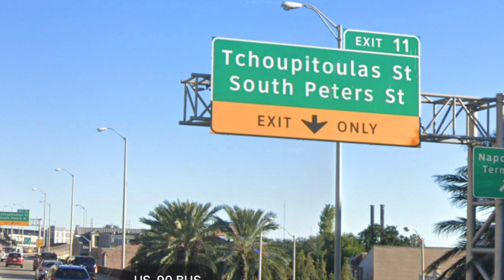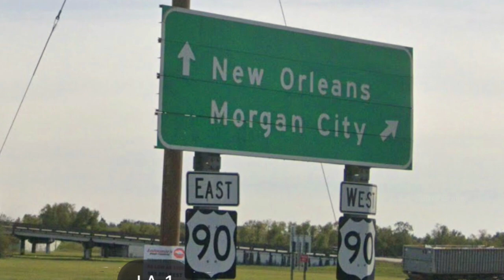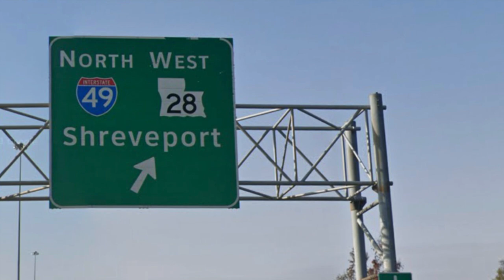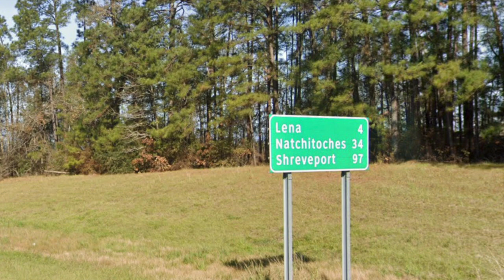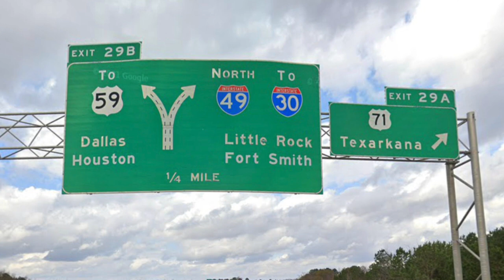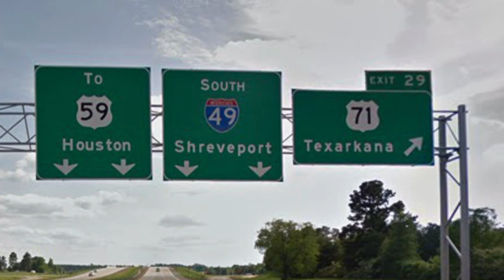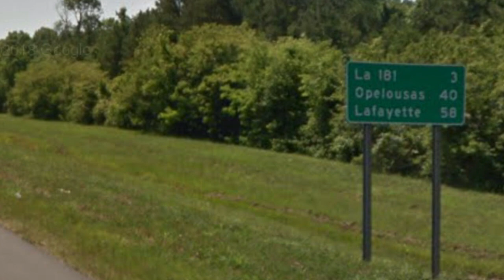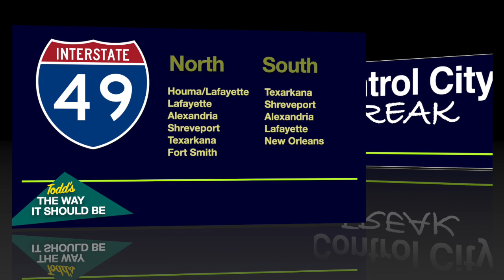Interstate 49 (Southern)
A currently discontiguous road, Interstate 49 will eventually connect New Orleans with Kansas City. Here we look at the older, mainly Louisiana section. Control City Freak is updated weekly and covers every two digit Interstate Highway in America. I'll be showing control city signs on each 1 and 2 digit (2di) Interstate Highway in the continental United States and will strive to make as complete a record as possible. I'll also be getting into the roadgeek weeds here and there, showing downtown skylines and state border crossings, and making corny jokes. I welcome all to join my geeky tour of every primary Interstate in the country!

All images of roads and signs come from Google Street View unless otherwise specified.
3D rendering of New Orleans comes from Apple Maps